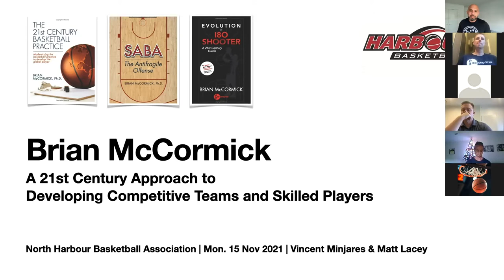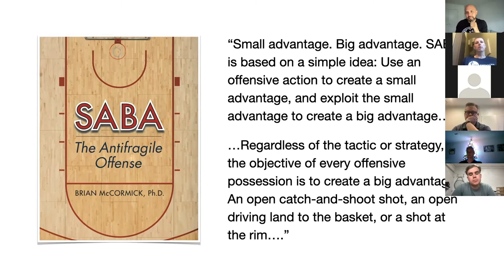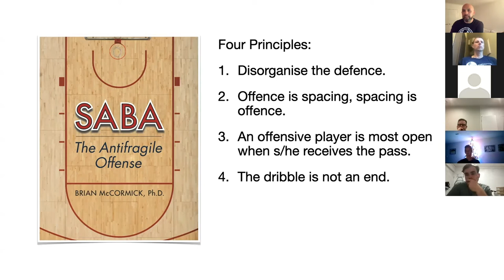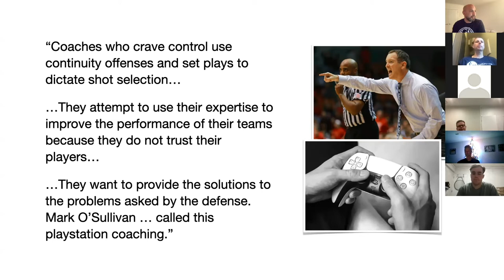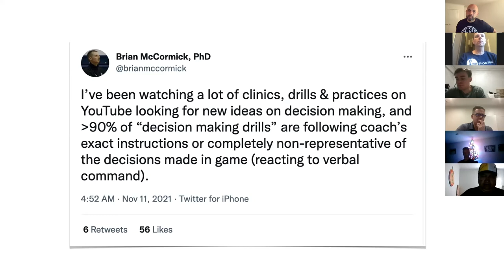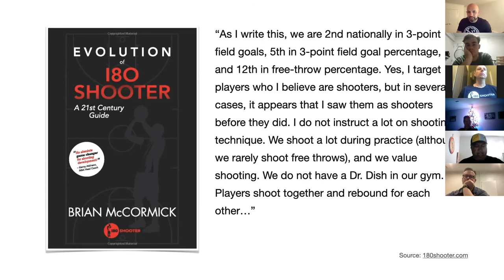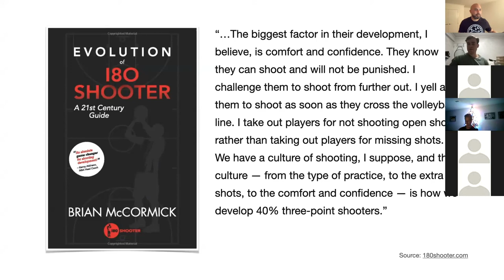Brian McCormick: A 21st Century Approach to Developing Competitive Teams and Skilled Players